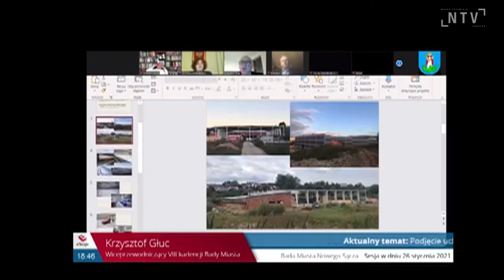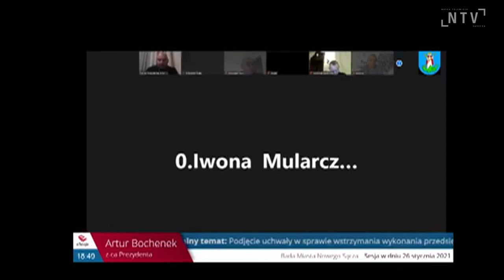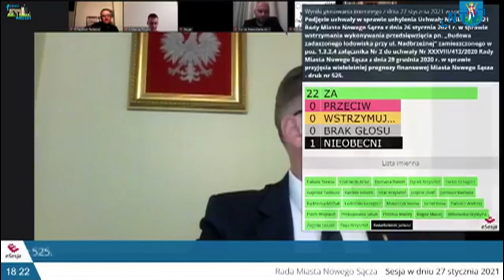A jednak! W Nowym Sączu powstanie zadaszone lodowisko.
Jeszcze w tym roku, obok hali MOSiR, powstanie kryte lodowisko. Inwestycję wykreślono najpierw z projektu budżetu, radni klubu PiS Wybieram Nowy Sącz uznali bowiem, że budowa lodowiska może poczekać a środki należy przeznaczyć na poprawę bezpieczeństwa na sądeckich ulicach. Z kolei władze miasta argumentowały, że prace są na bardzo zaawansowanym poziomie, jest gotowy projekt a miasto ogłosiło przetarg na wyłonienie wykonawcy. Okazało się, że radni potrafią dojść do porozumienia. Klub PiS Wybieram Nowy Sącz wycofał poprawkę, w zamian w budżecie znalazły się niektóre, proponowane przez klub remonty ulic i chodników.